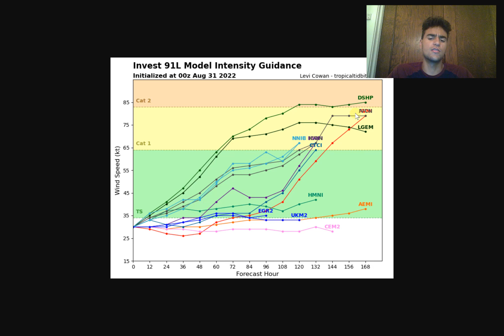Tropical Storm Danielle & Earl Likely!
In this video, we will primarily focus on our next potential tropical cyclone threat for the 2022 Atlantic Hurricane Season and determine the chance we could see Tropical Storm Danielle & Tropical Storm Earl form in the main development region, off the east coast, or impact the Caribbean into the next week.